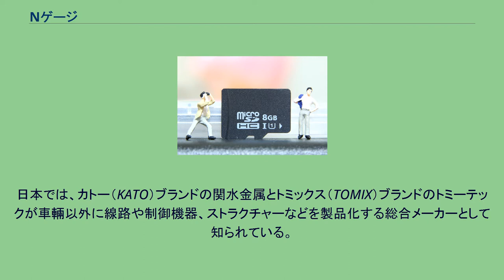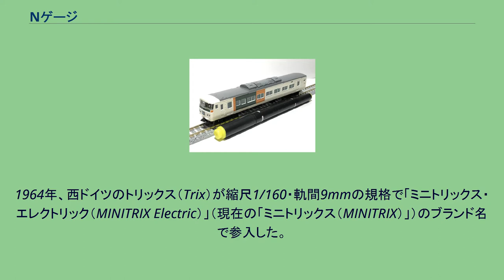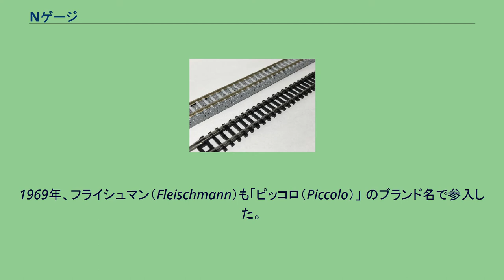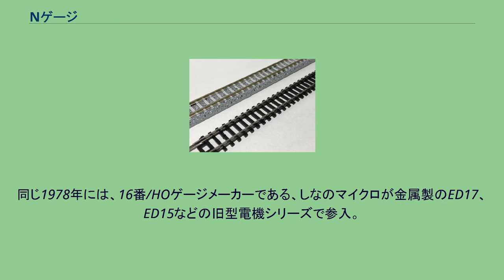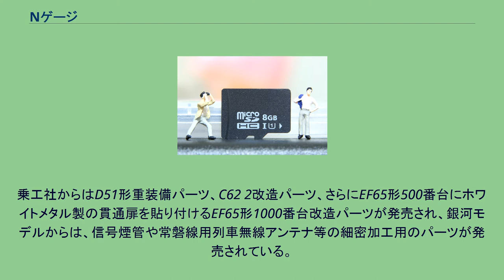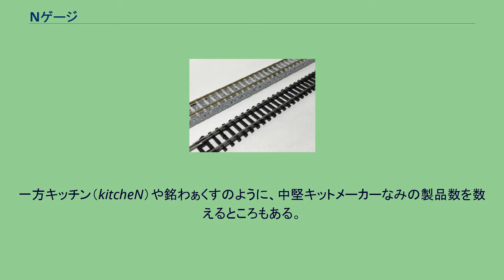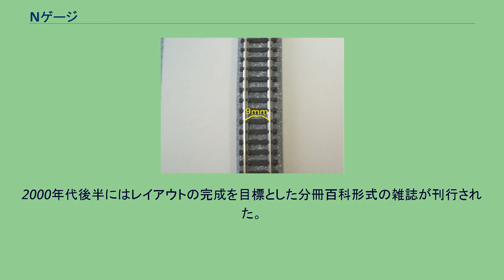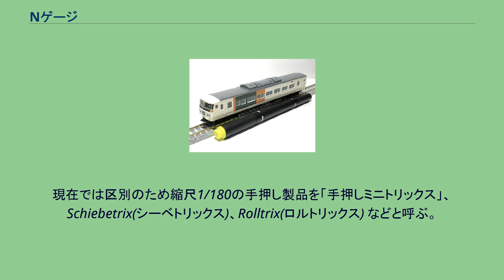Nゲージ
Nゲージ（エヌゲージ）とは、レールの間隔（軌間）が9mmで縮尺1/148 - 1/160の鉄道模型規格の総称である。
小形模型のうち、諸外国ではHOゲージ が主流だが、日本ではNゲージがもっとも普及している鉄道模型である。
9mmゲージとも呼ばれ、アメリカなどではNスケールとも呼ばれる。
レールの幅が9mmであることから、英語の9（Nine）の頭文字をとってNゲージと呼ばれる。
Nゲージ鉄道模型は、鉄道模型一般がそうであるように走行模型であり、動力に電気を用いた電動模型である。
Nゲージ模型車両の多くは、直流2線式と呼ばれる仕組みで運転される。
この方式は最大電圧12ボルトの直流を2本あるレールのうち片方を正極、もう片方を負極として流し、レールと接する金属車輪などを通じて集電し、モーターを駆動して模型車両を走行させる。
速度の加減は、レール間の電位差を0ボルトから12ボルトまで変化させて行い、進行方向はレールのプラス電位とマイナス電位を逆転させることにより切り換える。
右側が正極のときに前進するのが標準である。
これらの運転制御は、家庭用電源（日本では交流100ボルト）からの降圧、直流への変換とともにコントローラー、パワーパック、トランス等と呼ばれている制御機器により行なわれる。
このシステムは世界中のメーカーが採用している標準的なもので、日本国内では全てのメーカーが採用している。
したがって、Nゲージであればどのメーカーの車両でも、同じNゲージ線路の上で一緒に使うことができる。
近年、デジタルコマンドコントロール（DCC）と呼ばれる新しい制御方式が、欧米を中心に普及してきていて、日本国内でも紹介や普及活動が行われている。
この方式は、12ボルト電源を採用しながらも、線路上にデジタル信号を送信して車両ごとに運転操作やライトの制御、サウンド制御を行う。
また、線路に流れる電圧は、12ボルトで一定なので、ライトの明るさは模型列車の速度の影響を受けない。
小型であるが故に走らせる場合にスペースをとらないのが、最大の利点である。
日本型Nゲージ車両の場合、そのほとんどが半径280mmのカーブを難なく通過するため、長編成や新幹線等の大型車両でなければ、90cm×60cm程度の狭いスペースでも楽しむことができる。
そのことから、日本ではレイアウトの製作に最適なサイズの鉄道模型と考えられていて、多くのレイアウトが製作され鉄道模型誌に発表されてきた。
レイアウト制作のためのガイドブックやプラン集、各種の材料なども揃っていて、日本国内ではNゲージが一番レイアウト製作に取り組みやすい。
日本においては、他のゲージの鉄道模型に比べ製品の数が豊富かつ安価であるという点も利点である。
欧米では、むしろHOゲージの方が製品の数が豊富かつ安価で、逆にNゲージ製品の方が高価な場合もある。
車両から線路、制御機器、ストラクチャー、アクセサリー、シーナリー用品まで一手に供給するメーカーがある一方、車両やストラクチャー等、単一分野のみ生産するメーカーも存在する。
メーカーによっては初心者や入門者向けとして、車両、線路、電源装置等をまとめて入れたスタートセット（入門セット）を発売していて、初心者でも簡単にNゲージを始められるようになっている。
日本では、カトー（KATO）ブランドの関水金属とトミックス（TOMIX）ブランドのトミーテックが車輛以外に線路や制御機器、ストラクチャーなどを製品化する総合メーカーとして知られている。
これらの製品は、百貨店、量販店、玩具店、鉄道模型専門店や通信販売で購入することができる。
道床つき・組み立て式線路（TOMIX）とフレキシブル線路 Nゲージ鉄道模型には様々な楽しみ方があるが、大きく分けると次のようになる。
このほかにも、メーカーやクラブなどが開催するイベントや運転会を見学したり、製品について出来栄えや使い勝手などの感想を交換したり、スワップミートとも呼ばれる交換会・中古市に参加するといった楽しみ方もある。
Nゲージと同程度の大きさの最初の模型は1912年、ドイツのビングが販売した非動力模型とされる。
第二次世界大戦以前より、イギリスでは縮尺1/152（2mmスケール）・軌間3/8インチ（約9.5mm）の鉄道模型を自作する愛好者がおり、1927年には電動模型の製作に成功した記録が残る。
日本でも熱心な工作派の愛好者が軌間9.5mmや8mmの鉄道模型を自作し、模型工作雑誌や鉄道模型雑誌を通じて紹介されることが幾度かあった。
この当時は1番ゲージやOゲージが...